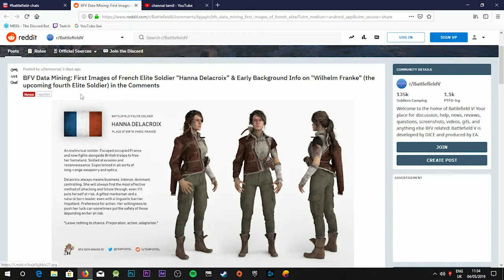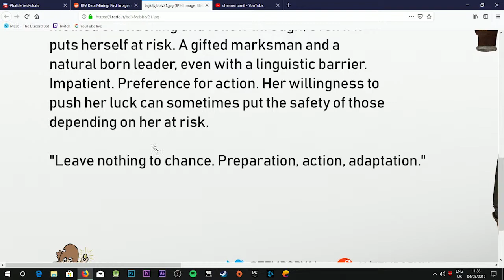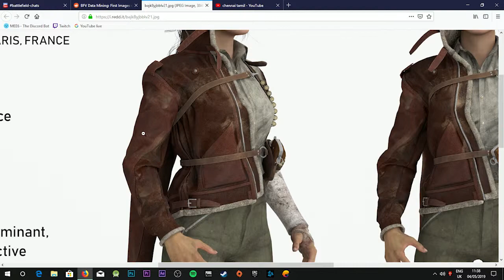UPCOMING Elite soldier in BF5 details || SUBS Goal : 215 || thanks to 210 subs|| ENG\TAMIL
LG 22 inch Full HD LED Backlit IPS Panel Monitor  (22MP68VQ)  - rs.₹9,550  or $ 128.96

Samsung 23.5 inch (59.8 cm) Curved LED Monitor - Full HD, VA Panel with VGA, HDMI, Audio Ports - LC24F390FHWXXL (Black) -rs. 9,999.00 or   $ 135.04

Cosmic Byte Solar Gaming Essentials Combo (Keyboard, Mouse, Mousepad, Headphone)   -    rs.2,999.00 or $ 40.51

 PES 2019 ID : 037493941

MY PC  Specification :

Intel i5-8400 LGA1151 ,
TUF GAMING B360-PLUS motherboard ,
8 GB Ram G.Skill DDR4 2400 ,
WD GREEN M.2 2280 SSD 240 GB ,
Seagate New BarraCuda 1 TB HDD ,
Zotac Geforce GTX 1050 Ti 4GB OC edition ,
Cooler Master MWE 450 ,
Samsung monitor SyncMaster B2030 ,
Zebronics pleasant ,
Lenovo keyboard SK-2085 ,
Logitech mouse M-U0026 ,